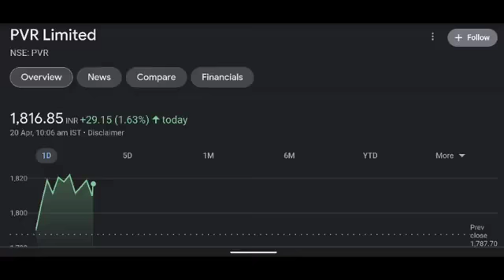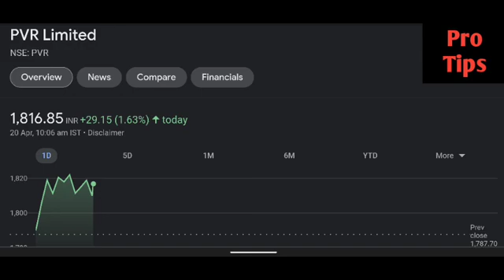PVR share latest news | PVR share price